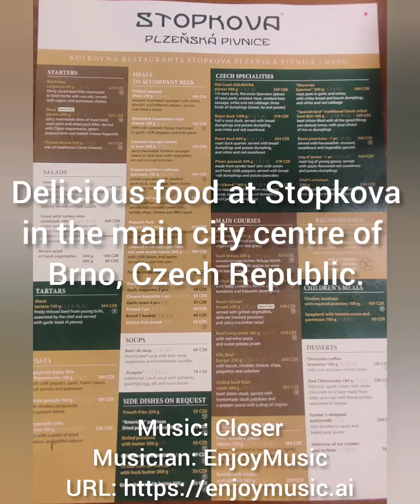Eating in Brno, Czech Republic